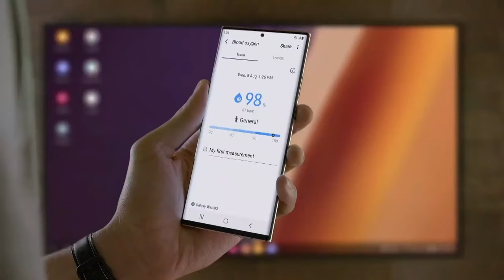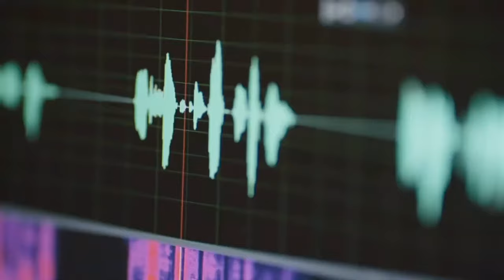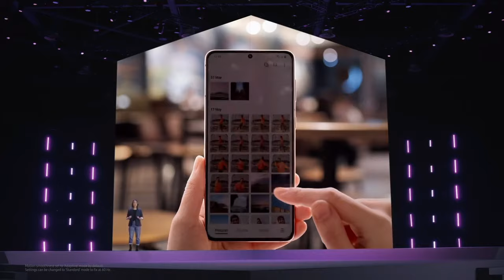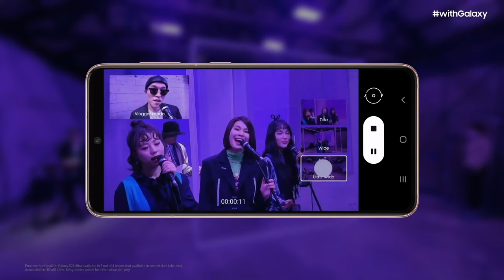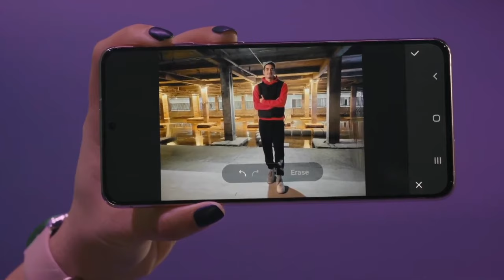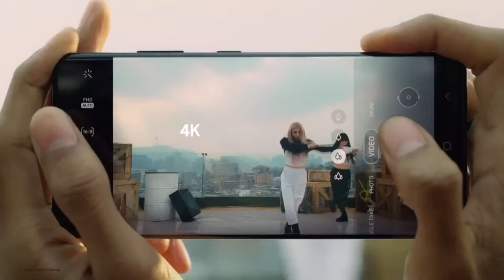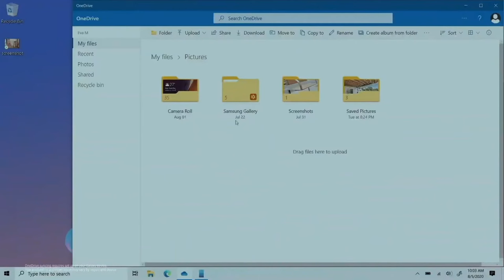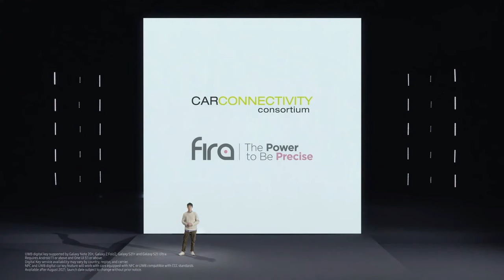WATCH: Samsung Galaxy S21 reveal event - Livestream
It's time! Samsung is expected to introduce three different versions of its Samsung Galaxy S21 and we'll have the stream right here!